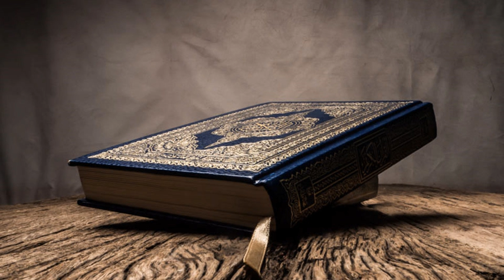098 - Surah al-Bayyinah - Part 2 of 2 - Shaykh Abdul Razzaq Balhawan - Muallim Recitation - Hafs fr